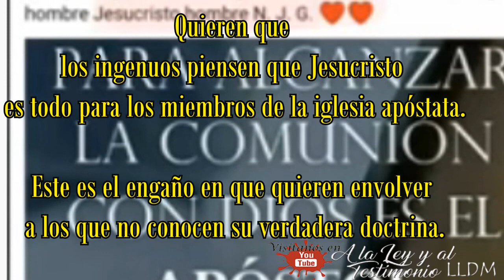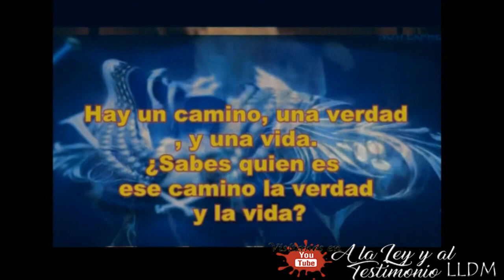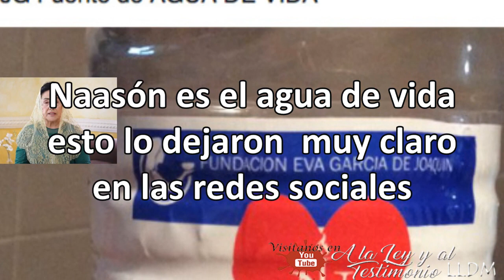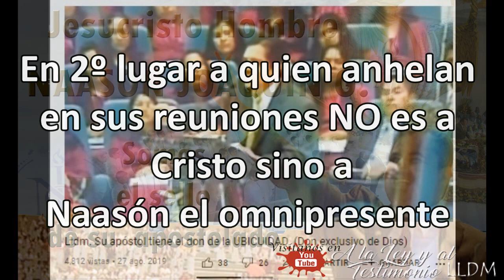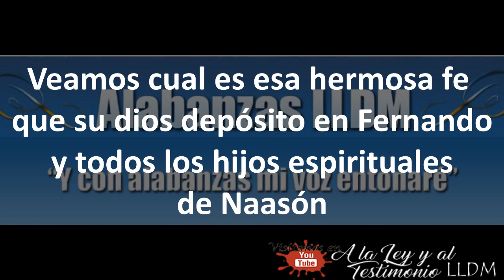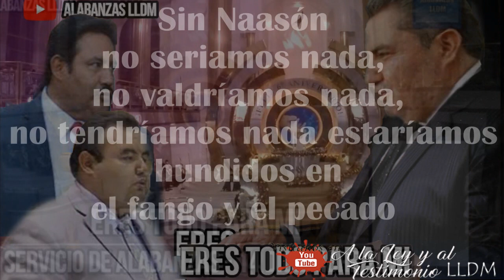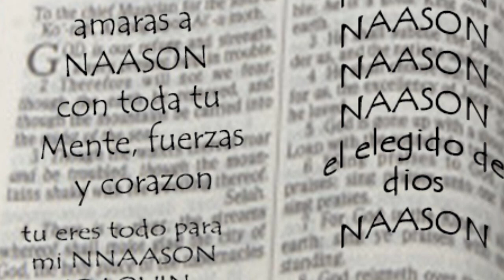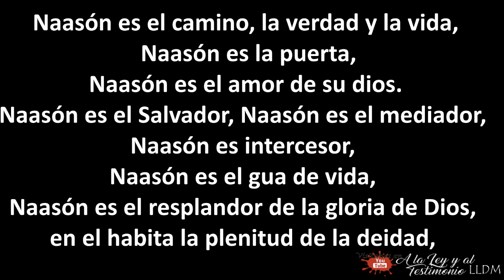Naasón Joaquín es Dios omnipotente, Jesucristo Redentor y Espíritu Consolador. La Luz del Mundo LLDM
El video completo:
Naasón es un ladrón y salteador confiesa defensor del falso apóstol

A LA LEY Y AL TESTIMONIO Luz del Mundo